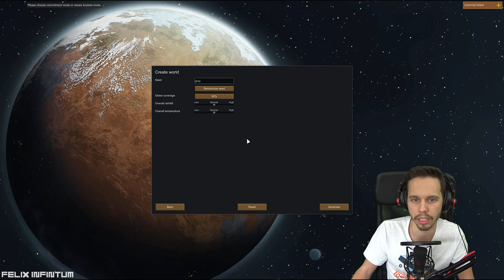Lets try that again! - Rimworld | VOD (27th of May)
This video has been streamed live on Twitch, it is also available on my Youtube channel. Go there for more content